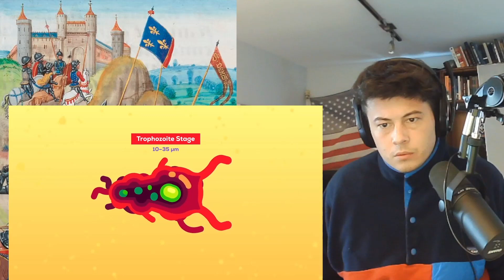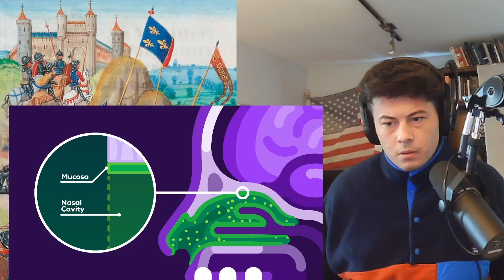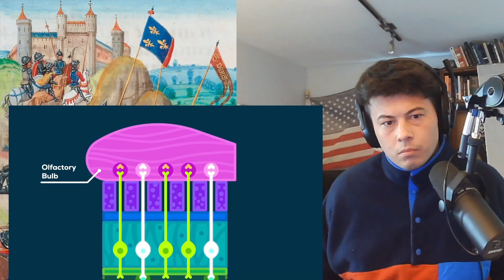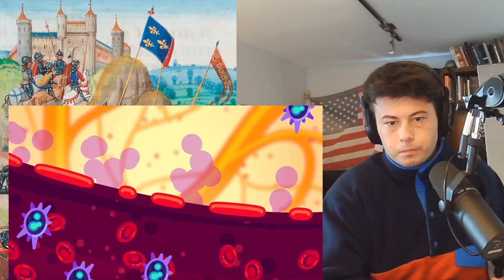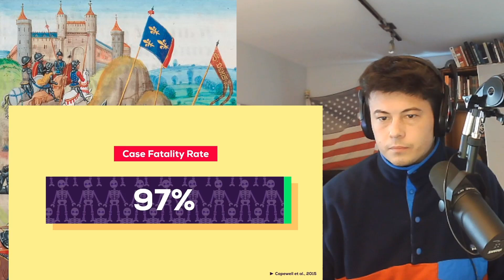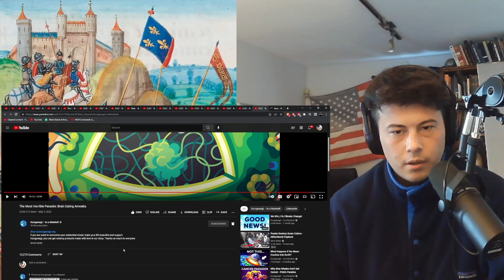American Reacts The Most Horrible Parasite: Brain Eating Amoeba